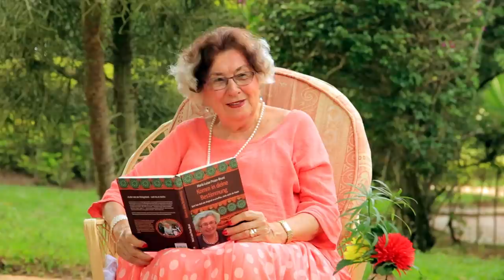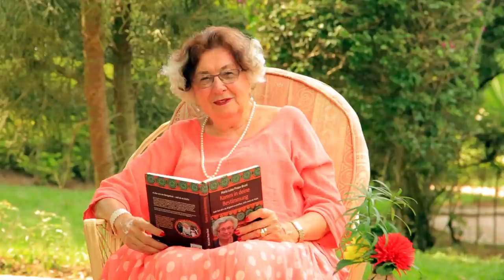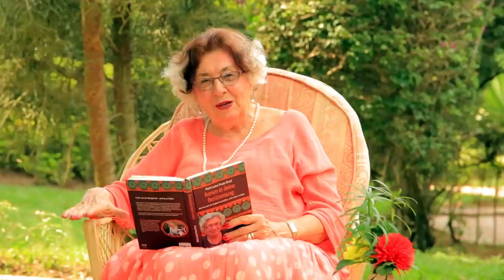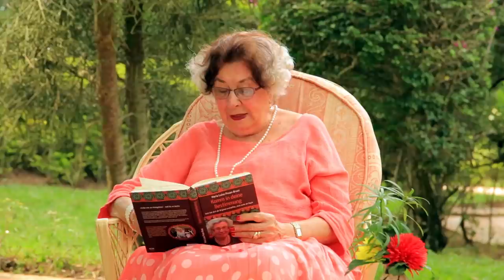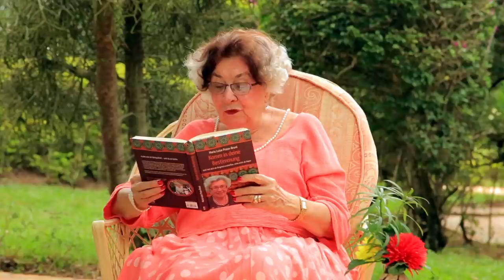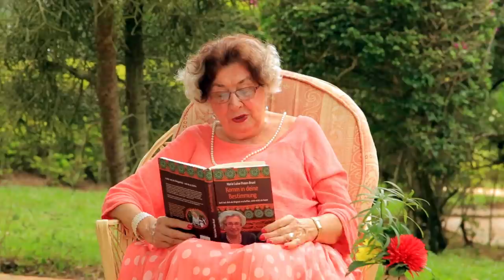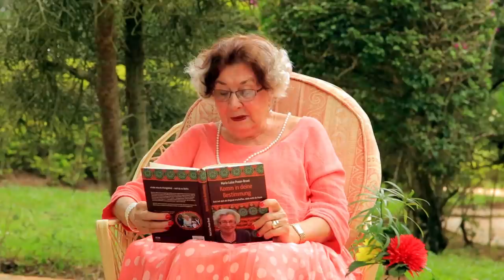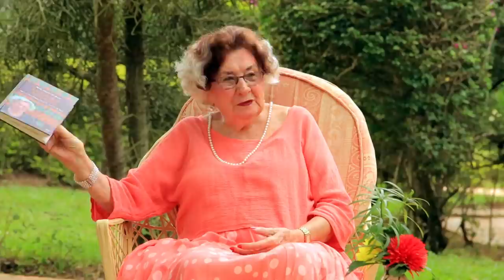Tage der Ermutigung | Geber oder Konsument? | Maria Prean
Tage der Ermutigung mit Maria Prean und Daniel Exler! (Teil 7)